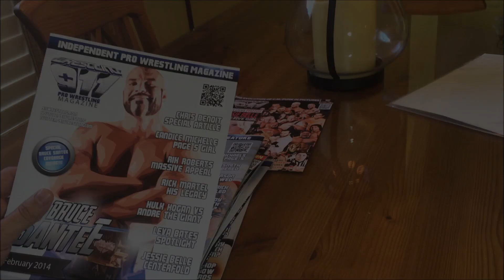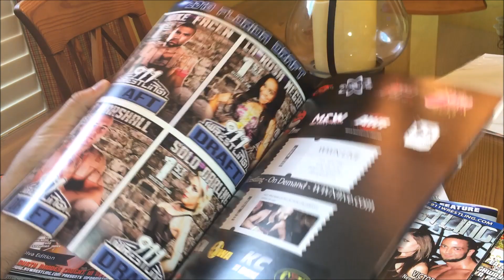CM Punk UFC 203, Full Match Results & Discussion!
In this video we look at the results of the CM Punk UFC 203 match.  We review the entire match and we give our insight into UFC 203.  Mickey Gall and CM Punk was highly promoted, did it live up to expectations?  Did CM Punk deserve his spot on the UFC PPV?